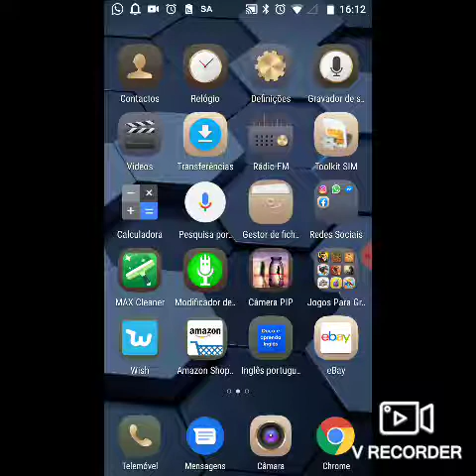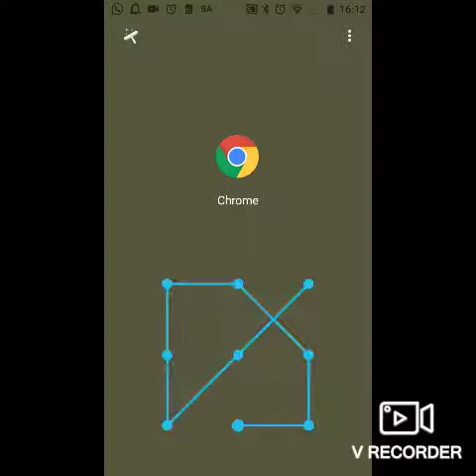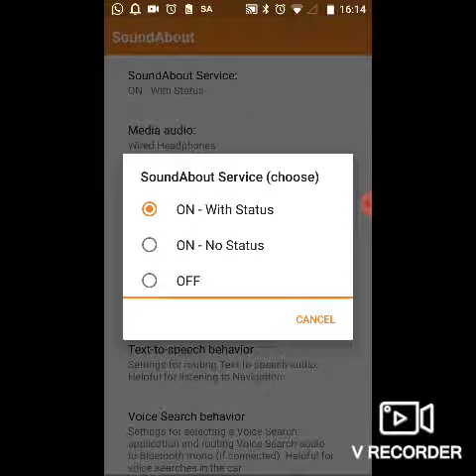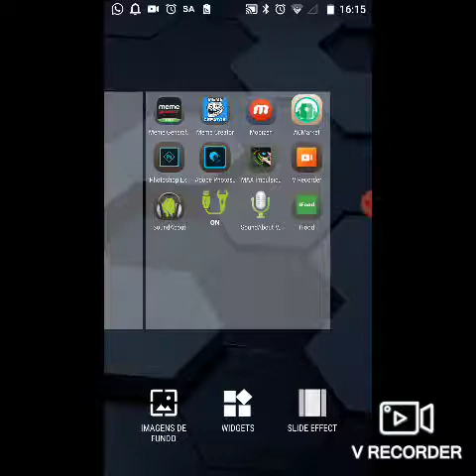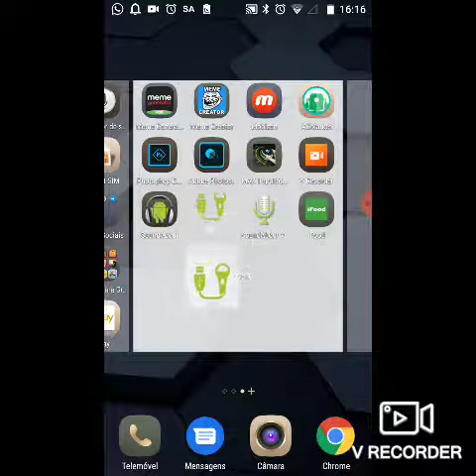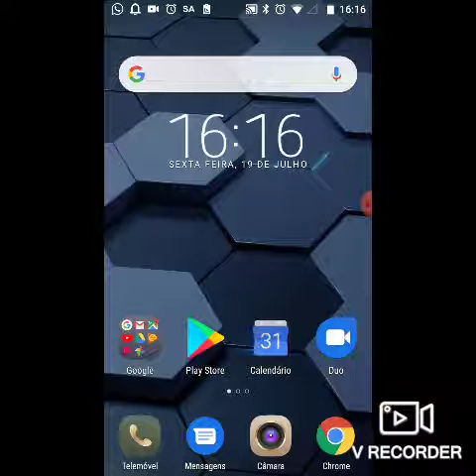Como resolver erro de fones 2019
Olá pessoal hoje ensino a resolverem o erro de fones que é quando o telemóvel não aceita os fones